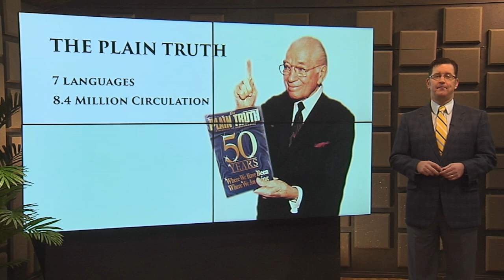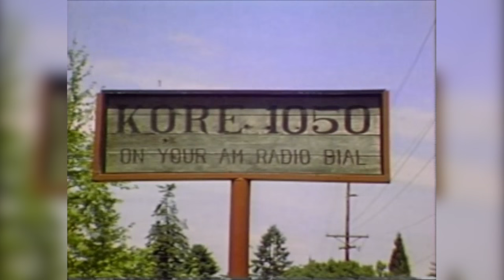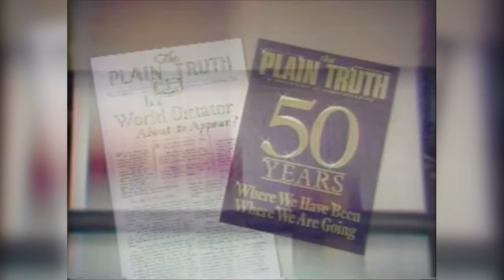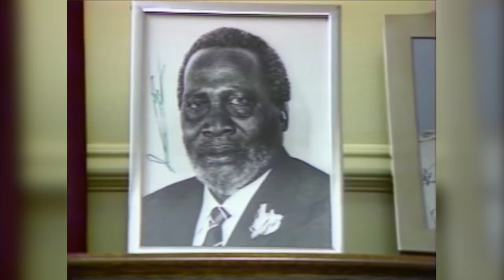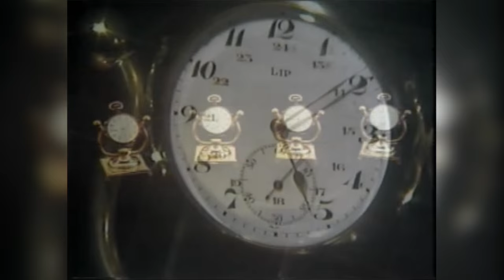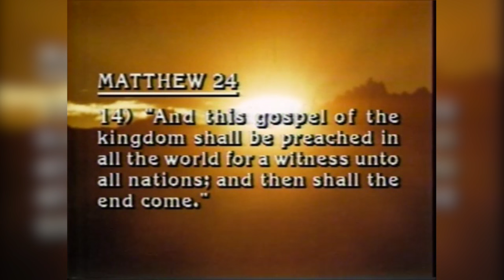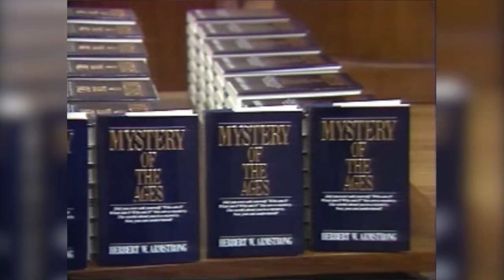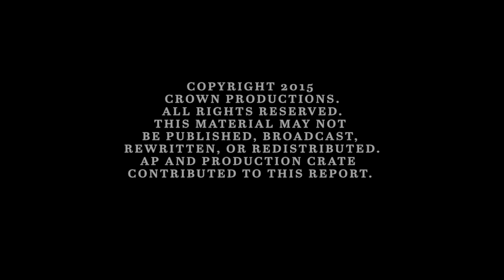Remembering Herbert W. Armstrong - The Trumpet Daily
Just weeks after Herbert W. Armstrong’s death in 1986, Time magazine published a story on the growing popularity of televangelists in the United States: Jimmy Swaggart, Oral Roberts, Jim Bakker, Jerry Falwell.

Time ranked Swaggart’s weekly TV show at the top of its list. His show aired in 197 markets. The others had between 192 and 169 markets. However, all of them were dwarfed by Mr. Armstrong’s program. At that time, the World Tomorrow program could be seen on a total of 382 television stations—almost twice as many as any other religious program in America!

Mr. Armstrong was one of the best-known, most prominent religious leaders of the 20th century. He also had personal meetings with dozens of heads of state and other world leaders. He established a fantastic liberal arts college with three campuses—two in the United States and one in Great Britain.

Mr. Armstrong’s flagship magazine was called the Plain Truth. It focused on current events and the fulfillment of Bible prophecy. It was published in seven languages. In 1985, its worldwide circulation peaked at 8.4 million. That year, Time magazine’s circulation was 5.9 million. At that time, 1 out of every 583 human beings on Earth received the Plain Truth. In the United States, it was 1 in 48. In Canada, it was 1 in 27.

Mr. Armstrong also wrote dozens of books and booklets that were sent to tens of millions of people all over the world. Six million people requested The United States and Britain in Prophecy. Another 3 million people requested his booklet The Seven Laws of Success.

Between 1980 and 1984, the church distributed about 362 million books, booklets, magazines, newspapers, lessons and letters. Then in 1985, the last year of Mr. Armstrong’s life, his church set new records in nearly every category. It answered more than a million phone calls, and it received 6.7 million pieces of mail. It also added 2.1 million new names to its database. It distributed approximately 86 million publications.

Out of all those millions of requests, people were asking for one title more than any other. It was a book that Mr. Armstrong finished just four months before he died, and it was absolutely the greatest book he wrote in his entire 50-year ministry. On today’s program, we remember Herbert W. Armstrong—and we offer you his greatest work, Mystery of the Ages.

Listen to the Trumpet Daily each day at 7:00 am (CST) on KPCG.fm.

On today’s program, we remember Herbert W. Armstrong—and we offer you his greatest work, Mystery of the Ages.